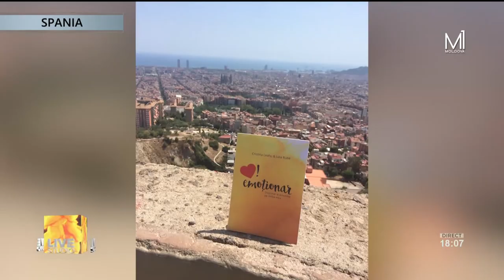Cristina Leahu, stabilită cu traiul în Spania, la Moldova 1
Cristina Leahu, stabilită cu traiul în Spania, a intrat în legătură directă cu noi și ne vorbește despre viața de acolo.